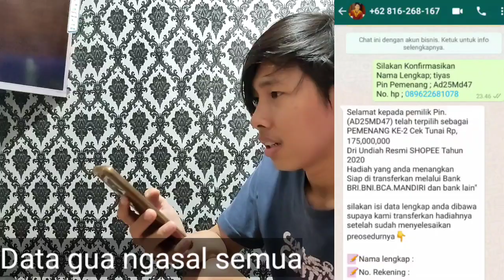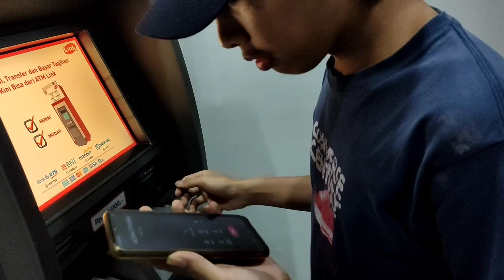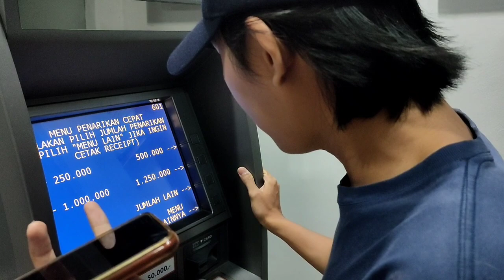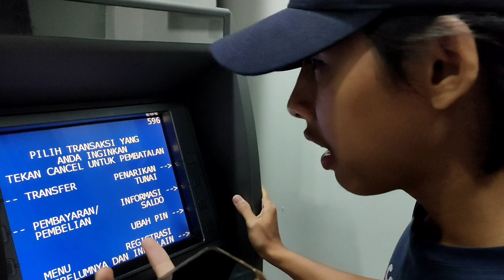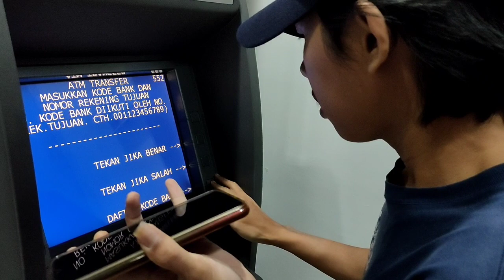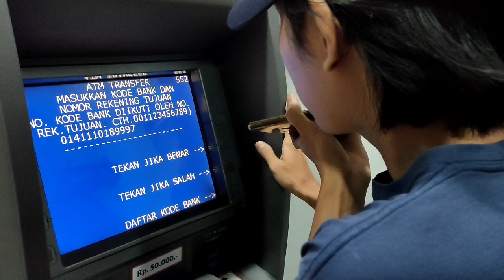NGERJAIN PENIPU | PENIPU SHOPPE SAMPE EMOSI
Hallo genks

Gua dapet undian menang 175 dari modus PENIPUAN SHOPPE

PENIPUAN VIA TELEPON
karna gua tau itu penipuan jadi gua kerjain aja Penipu kena Tipu sampe  si PENIPU EMOSI

TONTON SAMPE ABIS NANTI ADA HADIAH BUAT KALIAN
AKAN DIUMUMIN DI IG GUA